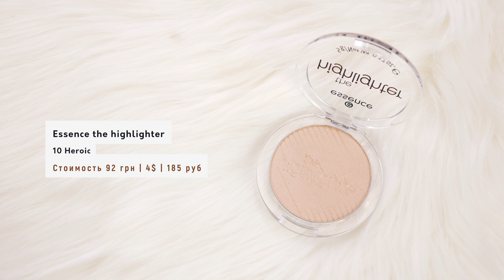ЖУРНАЛЬНЫЙ ЭФФЕКТ ЗАПОЛИРОВАННОЙ И ЛОСНЯЩЕЙСЯ КОЖИ ✨Новинки ESSENCE осень - зима 2019 ❄️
1) Праймер Essence hydrating + perfecting primer
2) Палетка Essence contouring duo palette (10 Lighter Skin)
3) Палетка Essence crystal power blush & highlighter palette
4) Хайлайтер Essence the highlighter (10 Heroic)
5) Помады Essence this is me. lipstick (02 Happy, 03 Bold)